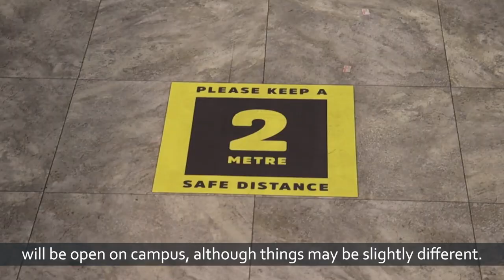Welcome to Royal Holloway 2020/21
Welcome to Royal Holloway from your Principal, Professor Paul Layzell and your new Students' Union President, Kate Roberts.